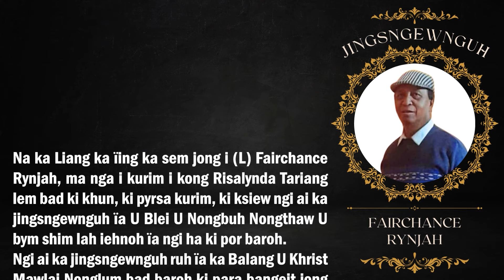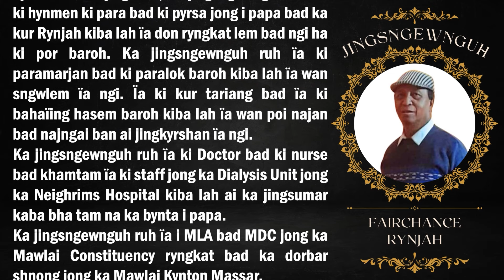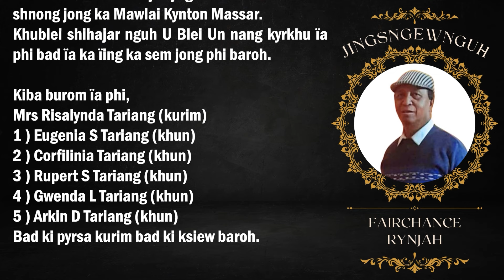Jingsngewnguh na ka ïing ka sem jong i (L) Bah Fairchance Rynjah